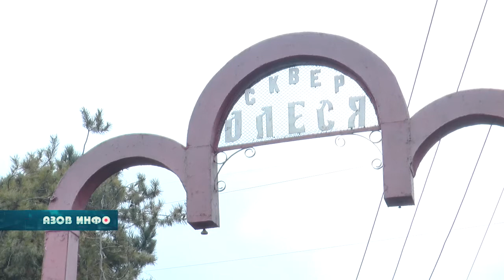Голосование за общественную территорию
С 10 по 15 января на сайте  городсреда2020.ру проходит   ежегодный отбор общественных территорий для благоустройства. В голосовании может принять  участие любой житель Азова,  достигший четырнадцати летнего возраста. По словам заведующей сектором архитектуры Марины Ковалевич, голосование пройдет в три этапа.